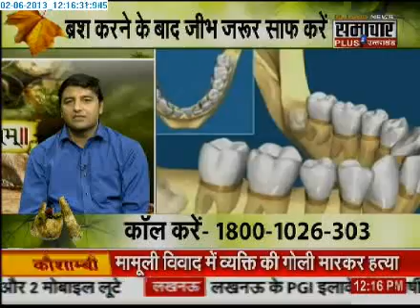0206 Samachar Plus Aarogyam Show 2